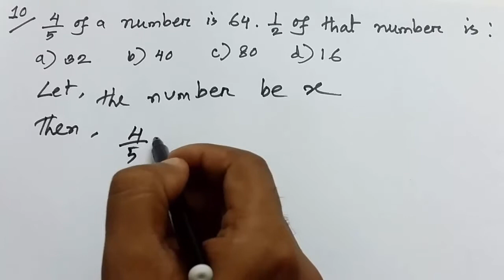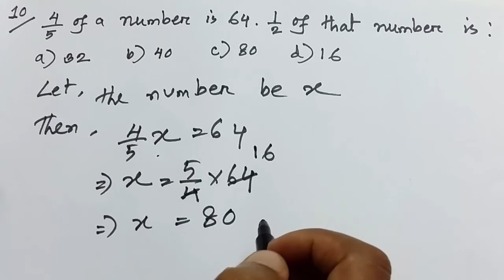5.Number Related Math Problem|E-Learning School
In this video, I am going to solve Number related Math problems. Hope you enjoy the video. If you have any problem in connection with Number System chapter, let me inform in the comment section. To solve the problem, I will try my level best.